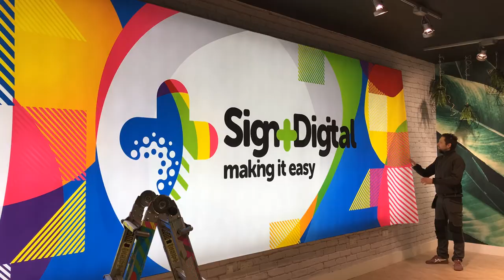Berger Textiles be.tex® Samba® FR back-lit sign instalation (time laps)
High quality, soft and crease resistant be.tex® Samba® FR from Berger Textiles is a perfect material for soft signage. It's easy to store, transport and assemble. The quality is second to none!